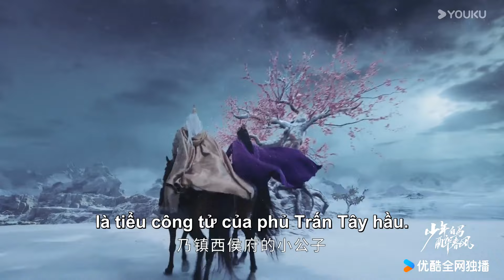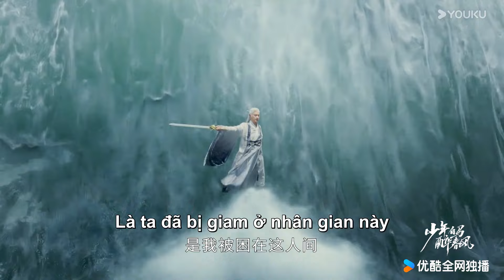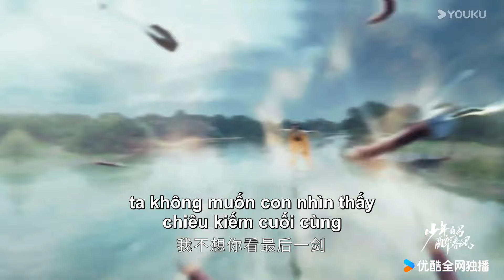Trailer EP18-21: Thiếu Niên Bạch Mã Tuý Xuân Phong | Hầu Minh Hạo/Hà Dữ/Hồ Liên Hinh | YOUKU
[Thiếu Niên Bạch Mã Tuý Xuân Phong] Tiểu công tử Bách Lý Đông Quân của phủ Trấn Tây hầu không học võ nghệ mà chỉ say mê ủ rượu, nguyên nhân là vì lời hẹn "tửu kiếm thành tiên" với người bạn thuở nhỏ Diệp Vân. Số mệnh đưa đẩy cậu nhận Lý Trường Sinh đệ nhất thiên hạ làm thầy, bắt đầu học võ, gặp gỡ hồng nhan tri kỷ Nguyệt Dao, gặp lại Diệp Vân đã đổi tên thành Diệp Đỉnh Chi, kết bạn với lãng khách giang hồ Tư Không Trường Phong. Những thiếu niên cùng nhau bắt đầu câu chuyện giang hồ thuộc về riêng mình.

00:00 Website youku.tv International đã có mặt!
02:00 Tải APP YOUKU để theo dõi chương trình yêu thích của bạn